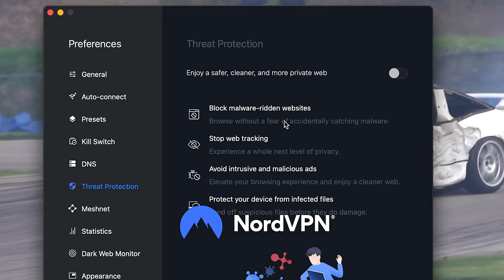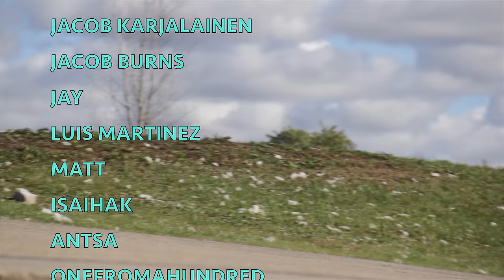240sx Core Support Made Accessible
Dont forget to be safe on the internet! Nord VPN has your back! Try it risk free with Nord VPN’s 30 day money back guarantee. It cant hurt to have it, but it could hurt if you don't!

Eliminating the hardest part to installing an engine! Getting your engine over the core support is often times the hardest part during an install. Today I decided to make my own S13 core support that is also detachable, yet looks good. The goal is to make the core support look as if it is not detachable. Although Im not 100% content with this current mock up, I plan to come up with an alternative method.

I spent the last 7 years building this 1990 Nissan 240sx from the ground up by myself. I swapped out the KA24e for a KA24de. Then once more for a RB25det out of a R34 Skyline and couldn't be happier. I have also converted the 240 to right hand drive, (which ended up saving my life!) After installing a few drift parts; such as a hydro E - Brake, and dual rear calipers, welded diff, solid suspension bushings and more, the car handled amazing. Surprisingly this S13 was able to drift and stay sideways perfectly despite the damage that was done to it.